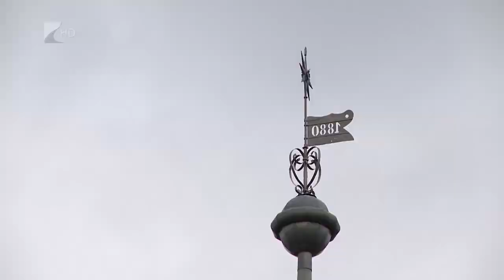Megújult a református templom Mátészalkán - Kölcsey Tv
Összesen mintegy 200 millió forintból, két hazai pályázati forrásból teljes rekonstrukción esett át Mátészalka református temploma.
A munkálatok mintegy három évet vettek igénybe, a református lelkész a hálaadó istentiszteleten úgy fogalmazott, az egyházközség megújulása jó példát mutathat a megyének és az országnak egyaránt.